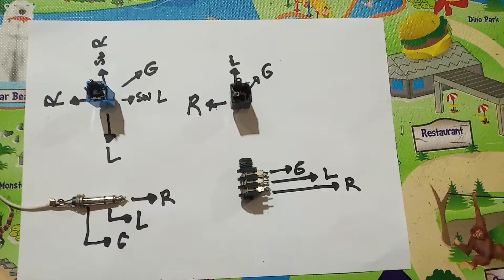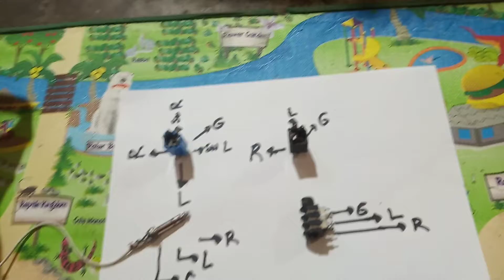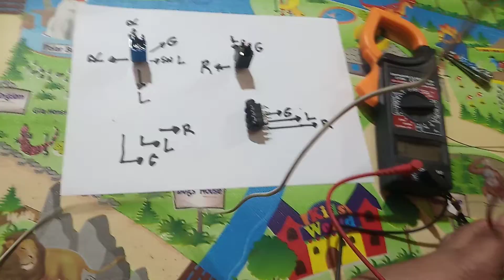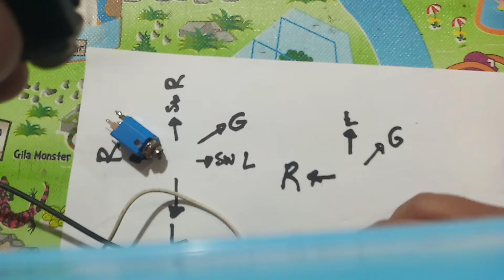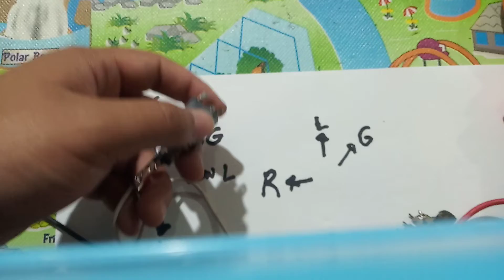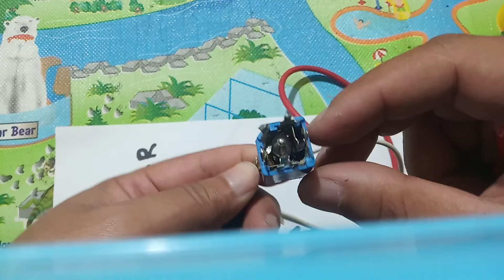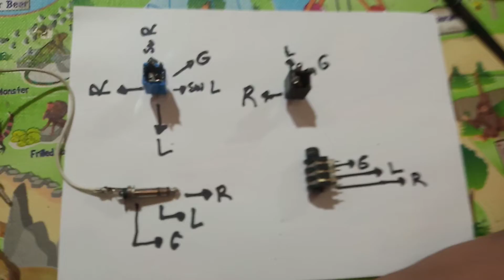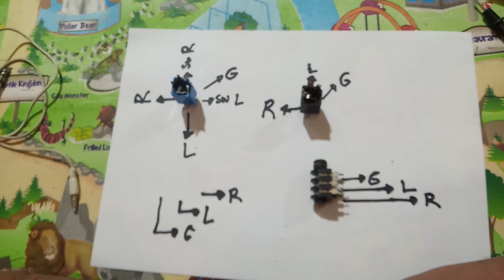Cara Pasang Jack Audio 6,5 mm atau jack mic detail konfigurasi Female || Cocok untuk pemula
halo gaes ini saya beri sedikit penjelasan untuk jack audio 6,5mm yang biasa ada di pasaran berikut configurasi yang benar